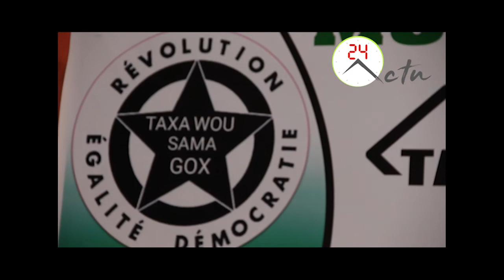Taxaou Sama Gokh solde le bilan de Macky SALL a Mbacke